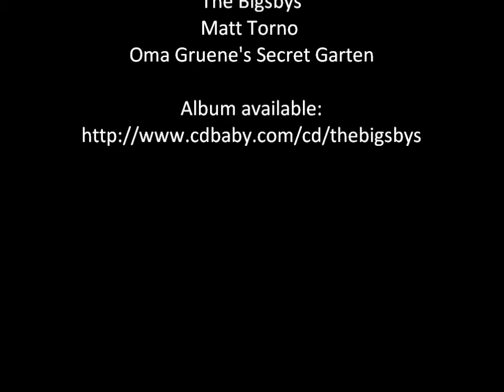The Bigsbys - Why Whiskey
The Bigsbys performing Why Whiskey Live @  Oma Gruene's Secret Garten

Video by AJo Photography/Promotions